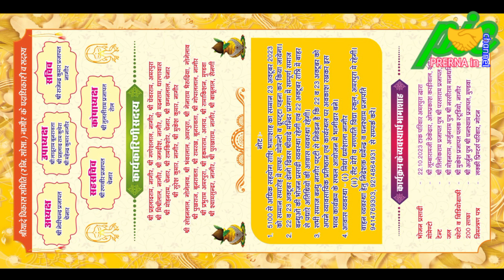श्री यादें मां मूर्ति प्राण प्रतिष्ठा महोत्सव शुरू। नागौर राजस्थान। प्रजापत समाज।